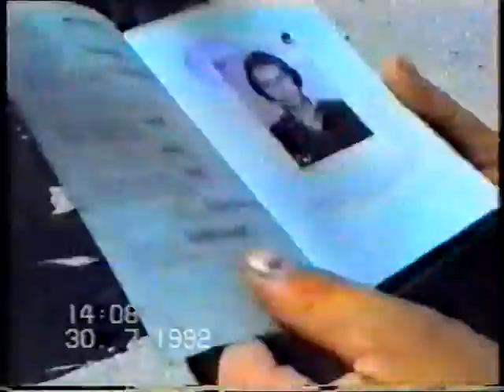RAZMJENA ZAROBLJENIKA 30.07.1992.god. 2.dio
Radnike GP "Pliva" Jajce, vraćajući se sa terena iz Rusije gdje je GP "Pliva" vršila građevinske poslove, četnici su zarobili u selu Jezero - općina Jajce (sada općina Jezero u RS-u) 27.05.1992.godine i odveli u Kupres.
Posredstvom CK Jajce i CK Mrkonjić Grad vršena je razmjena i radnici GP "Pliva" su oslobođeni i stigli u Jajce 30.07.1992.godine.